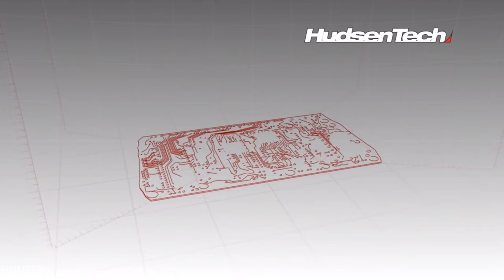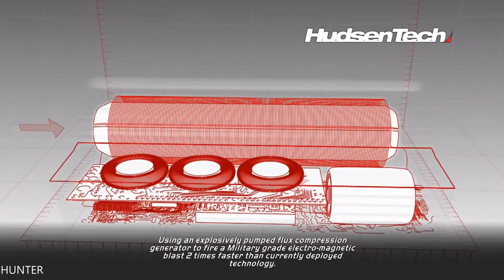Need for Speed: Hot Pursuit LETS PLAY PART 8 REAL 4K 60FPS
Feel the thrill of the chase and the rush of escape in Need for Speed Hot Pursuit Remastered on PC. Unleash a savage sense of speed both as an outlaw and a cop in the world's hottest high-performance cars. Outsmart the heat or take down lawbreakers with the tactical weaponry at your disposal in a heart-pumping, socially competitive racing experience. Updated with enhanced visuals, cross-platform multiplayer — including the asynchronous competition powered by Autolog — plus all additional main DLC, this is the ultimate edition of Criterion Games’ critically acclaimed Need for Speed debut. It’s time to reignite the pursuit.

PC SPECS:
- cpu: INTEL i9 9900K 4.86ghz
- mainboard: ASUS ROG STRIX Z390-F GAMING
- vga: ASUS RTX 2080 Ti Strix OC 11GB
- ram: KINGSTON PREDATOR DDR4 32GB 3466 MHZ CL15
- ssd: SAMSUNG 970 Evo 1TB M.2 SATA 3400/1500
-hdd : WDD RED 6tb x3
- psu: EVGA 1300WATT
- cpu cooler: CORSAIR H100I V2 HYDRO SERIES
-case: Phanteks Enthoo Evolv atx + RGB LED